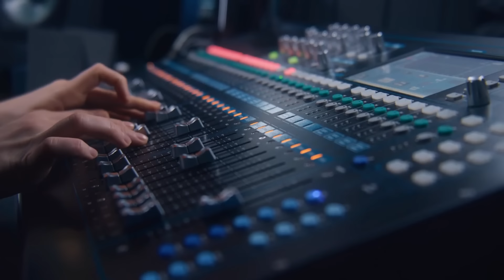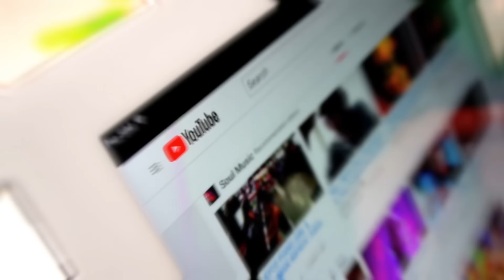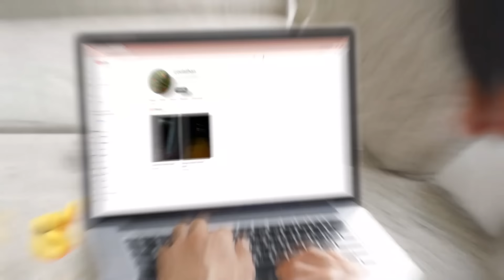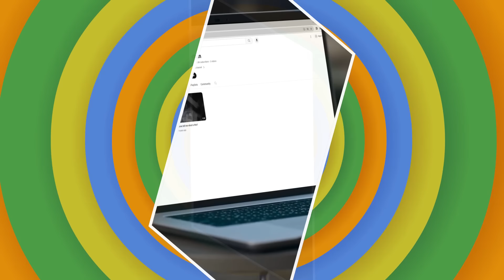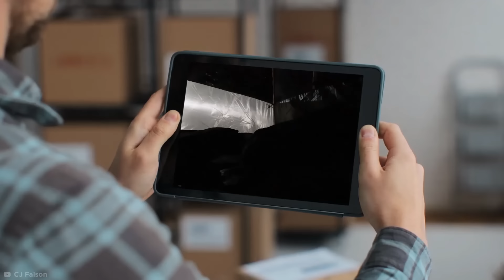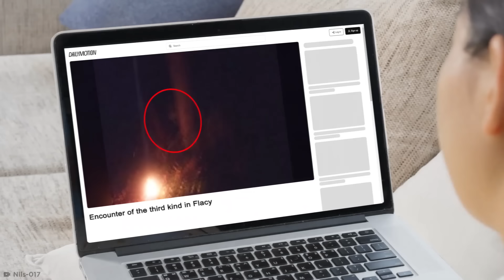Encontros Assustadores Em Acampamentos Que Vão Te Dar Arrepios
Desde filmagens assustadoras de supostos Skinwalkers até uma visita perturbadora de uma criança fantasmagórica,aqui estão alguns dos encontros de acampamento mais aterrorizantes que com certeza vão te dar arrepios…
Este é o canal oficial da Be Amazed Media localizado em língua portuguesa.